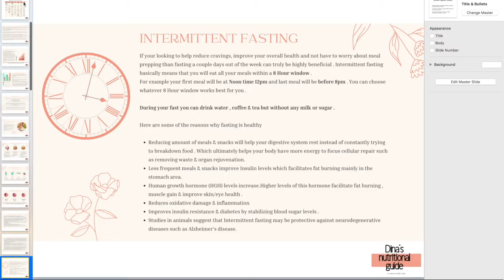برنامج التمارين المنزلية باللغة العربية